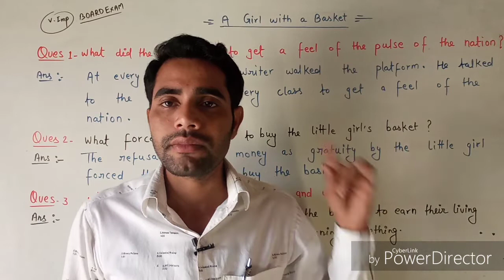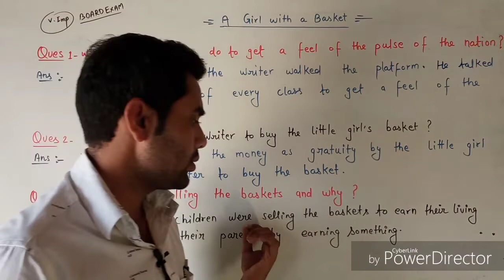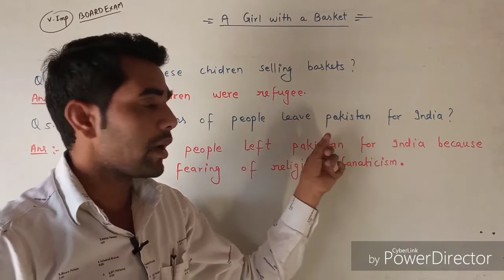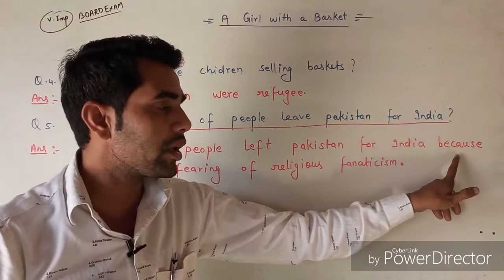V.most imp.2020//English-12//Short Answers//A girl with a basket //class-12/English//VIP.Q.2020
Hello friends I'm Bharat singh yadav... and

"Prose"Chapter -1#
'A GIRL WITH A BASKET'
'WRITTEN BY- william C.Douglas'
- Short Ques & Ans.
 (v.most imp.Board exam2020)
Where you will find lecture videos of physics and chemistry, biology, hindi & english, new video is posted almost everyday: